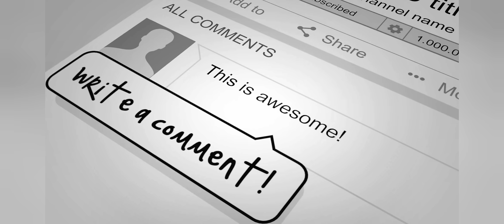ODISHA VS DEMENTORS || CLASHSQUAD 🔥 🔥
MY ID- KALI_X_YT
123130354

And keep supporting me, Giveway is coming, Tournament is coming.